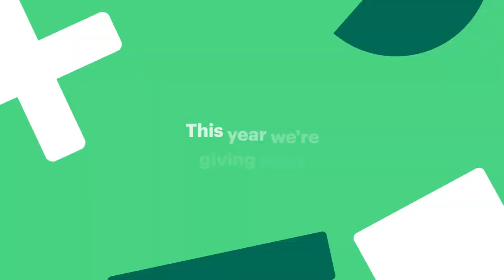We've made our 2022 Naked Difference payment